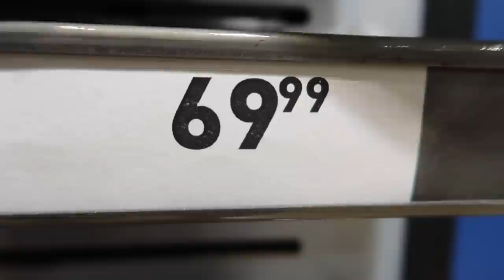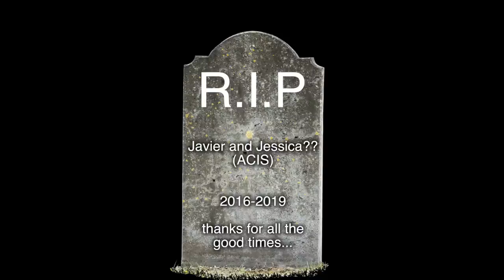The Biggest Purchase Of My Life! (Kinda)